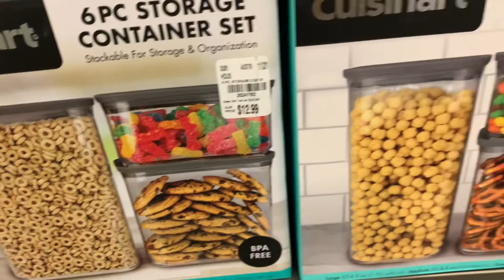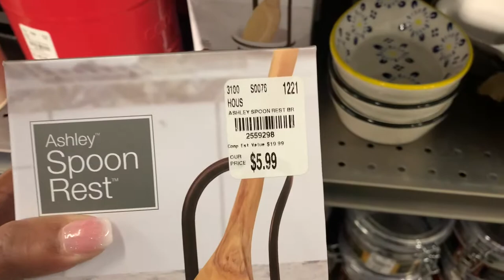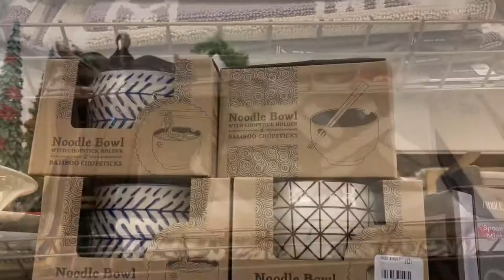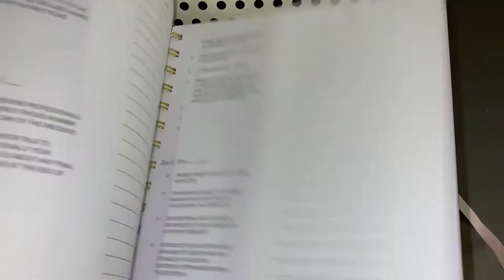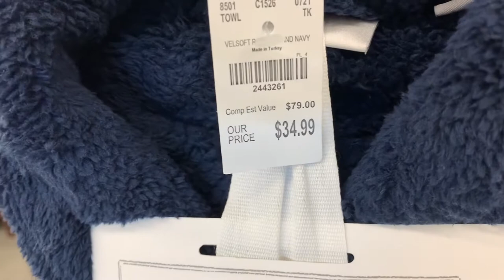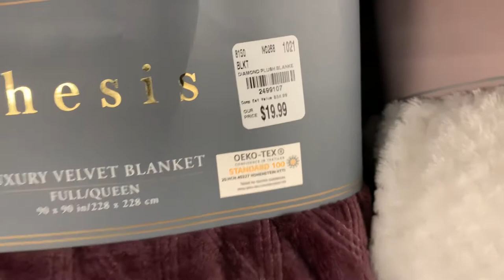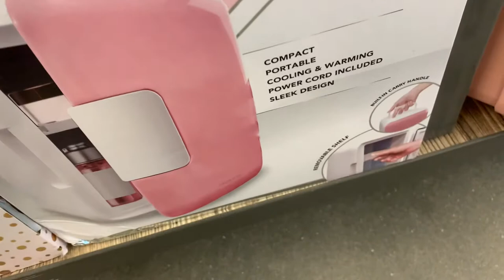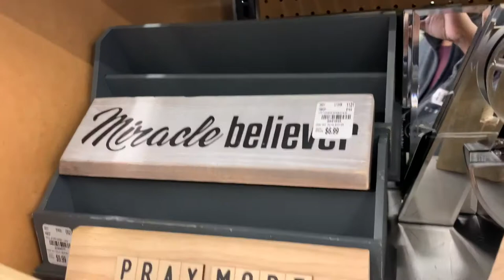Gift Ideas for Everybody | Tuesday Morning @Yo-Yo Finds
I've found Gifts Ideas for Everybody and Anybody at Tuesday Morning, for Mom, Dad, Gifts for Boyfriends, Sisters, Birthday and Anniversary.

I have found some Affordable Gifts of all kinds. Home Décor, craft, Kitchen, personal care items for you or someone special in your life, Be it Christmas or just a gift for any occasion Tuesday Morning Always has gifts needs at an affordable price.

If you're Gift Shopping for the Holiday Days, Baby Showers gifts, Birthdays gifts, or just thinking of you gifts. Tuesday Morning has Affordable Gifts, this is the place where I just pick a gift and have it handy when I get invited to someone's house at the last minute.

Their Home and Kitchen décor aisle are filled with items & ideas. They had some beautiful Wooden Trays, Glassware of all kinds and even a Clear Bread Keeper which I had never seen before now.

A wide variety of rugs for any room in your house. I have bought my Bathroom rugs, Kitchen Rugs, and HallwayRugs, all from Tuesday Morning.

I am going to take you through the Furniture selection as well.  You can't miss it is the Heart of the Tuesday Morning Stores. If your Chair, Sofa, Shelving units, they got in all in the middle of the Tuesday Morning Stores.

I appreciate you stopping by and checking out my video. Please share it with your shopping friends.